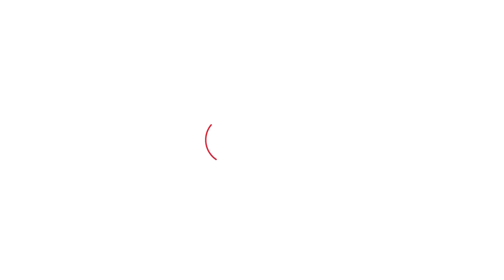Dushyant ने Bhupinder Hooda के गढ़ में Abhay और हुड्डा पर ही कसे तगड़े कटाक्ष।Haryana Tak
Bhupinder Hooda के गढ़ में दुष्यंत ने अभय और हुड्डा पर कस दिए तंज।विज के हुड्डा के जेल में जाने वाली बात हंसकर क्या बोले दुष्यंत? कल शाम को महम हल्के के गांव मोखरा में डिप्टी सीएम दुष्यंत चौटाला देर शाम को पहुंचे और उन्होंने रात्रि ठहराव किया। वे आज कई गावों में जा जाकर जन सभाएं करेंगे लोगो से मुलाकात करेंगे।
वहीं उन्होंने वन नेशन और एक इलेक्शन का समर्थन किया। चौटाला ने कहा अगर देश में एक साथ चुनाव होते है तो समय और चुनाव पर होने वाला खर्ज भी बेचेगा। क्या हरियाणा में लोक सभा चुनाव और विधान सभा चुनाव एक साथ होंगे तो इस चौटाला ने कहा यह न मेरे हाथ में न आपके यह चुनाव आयोग तय करेगा।